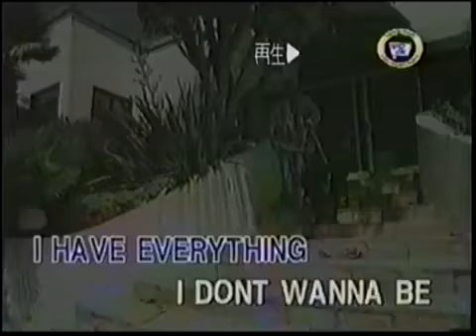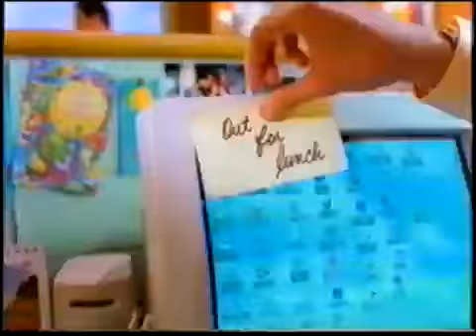ALASKA VS RED BULL